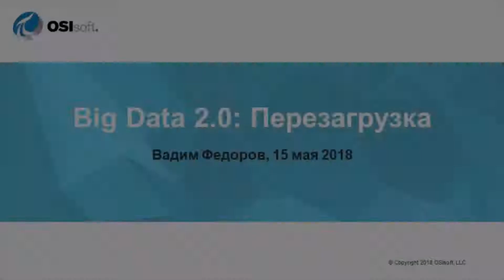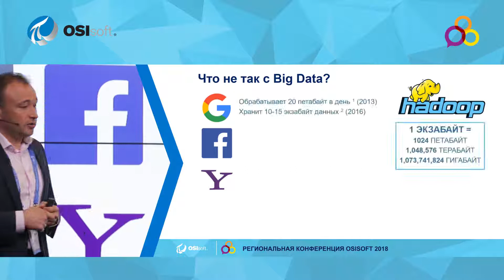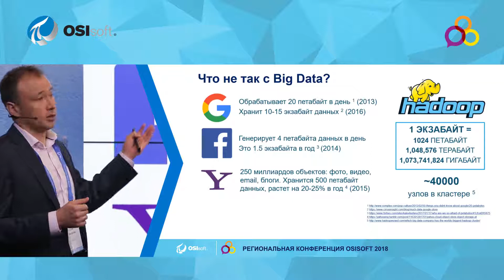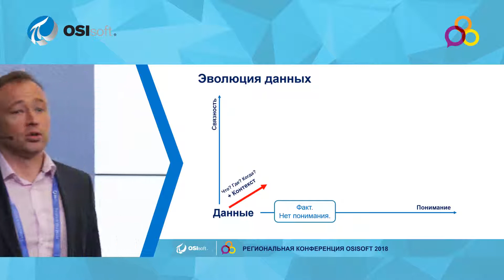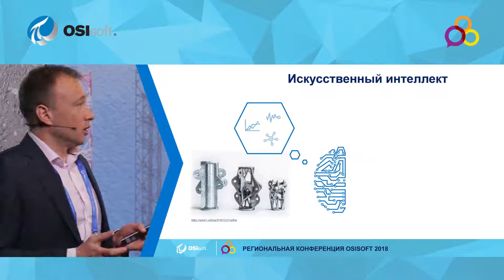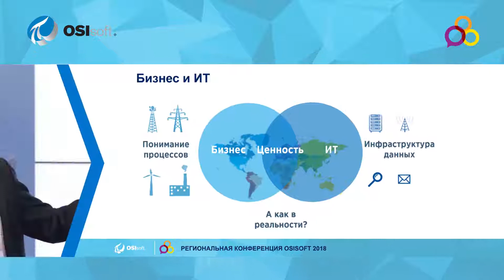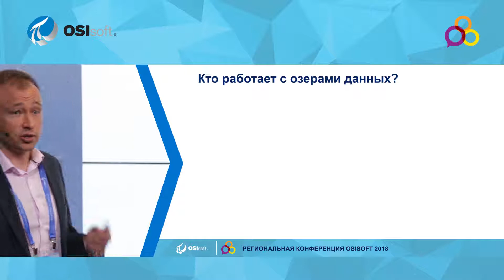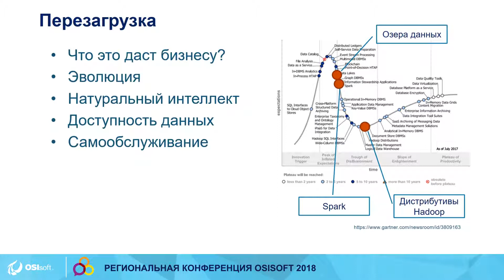OSIsoft: Big Data 2.0: Перезагрузка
Вадим Федоров - OSIsoft

В последние годы озера данных становятся одним из самых популярных IT-трендов. Многие компании уже построили или уже строят свои Hadoop-кластера. С какими сложностями сталкиваются компании при интеграции данных реального времени в озера данных? На что важно обратить внимание, чтобы не совершить ошибок, которые уже совершили другие?